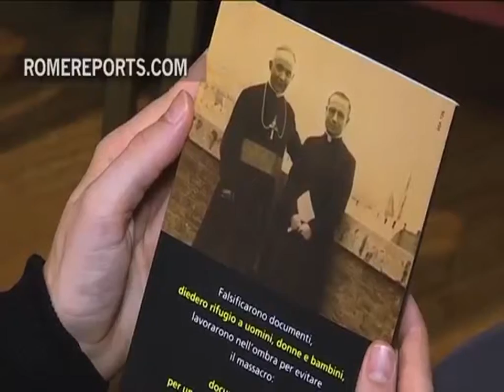Dos diplomáticos del Vaticano salvaron a 15 000 judíos en Hungría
En Hungría durante la II Guerra Mundial más de 400.000 judíos fueron asesinados por los nazis. En aquel momento el nuncio en Budapest era Angelo Rotta y, su secretario, Gennaro Verolino. Se calcula que entre los dos pudieron salvar aproximadamente a unos 15.000 judíos del Holocausto.